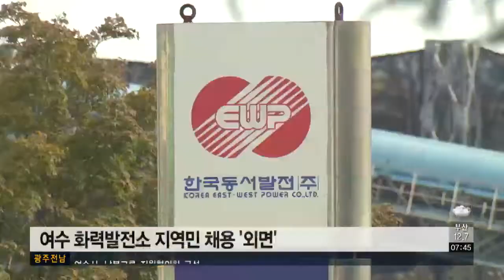여수 화력발전소 2곳, 지역민 채용 외면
전남 유일의 화력발전소 두 곳이 지역민 채용을 외면하고 있습니다.

같은 회사인 울산화력발전소의 경우는 지역민을 20% 넘게 채용하고 있습니다.